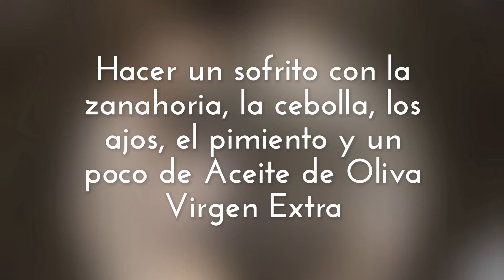Marmita de Bacalao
Un guiso clásico con aires modernos que te reconfortará y hará sentir en el cielo.